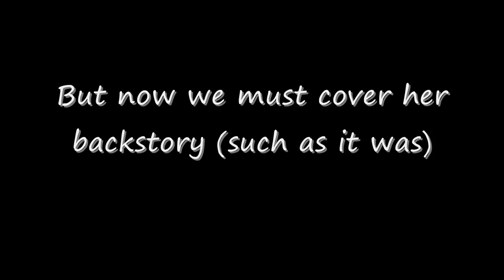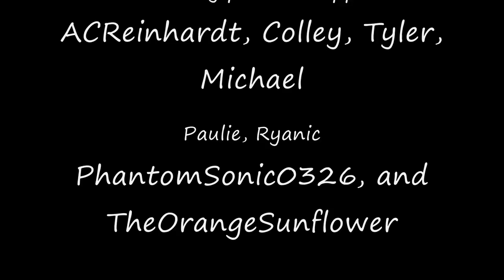Clove for Ryanic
PS:  Yes I know he got 5 figures in one commission when I usually impose a limit of 4, but I can choose whenever I want to make an exception to that rule and I felt this was a good one.